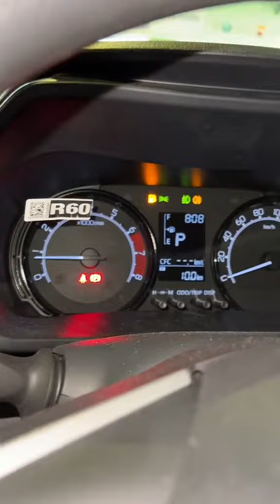الاقتصادية تويوتا رايز فئة ستاندر 2023